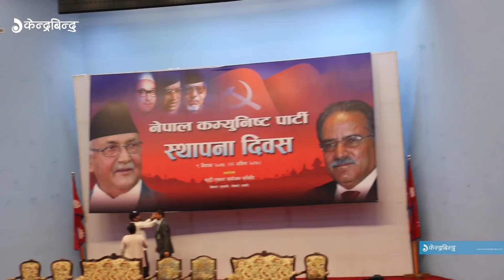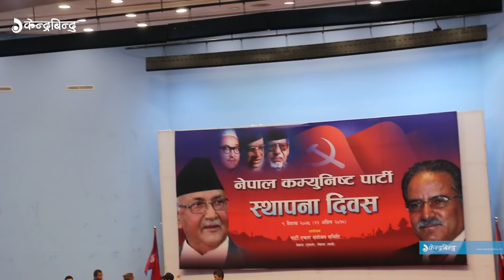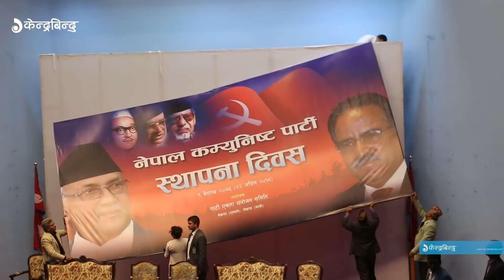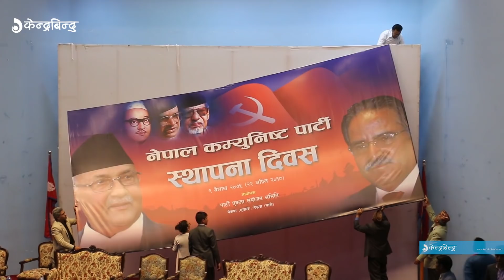‘ब्यानर काण्ड’ पछाडिका कथा || Story Behind Banner Incident